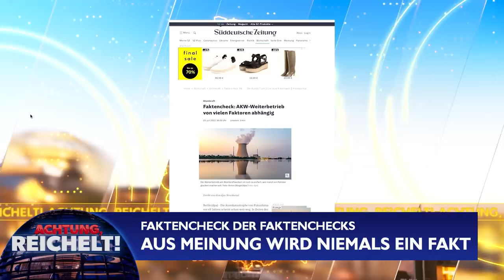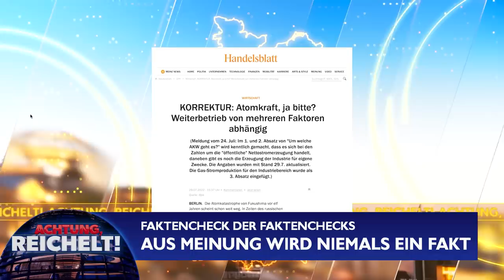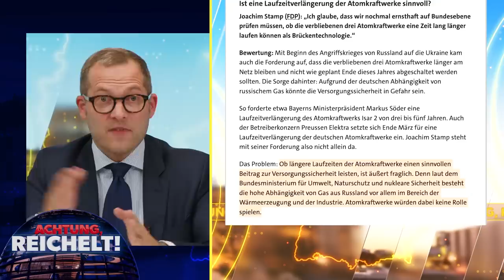Atomkraft-Debatte: Wie mit Faktenchecks betrogen und gefälscht wird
In den letzten Jahren lesen Sie immer öfter ein Genre, das Ihnen das Gefühl von absoluter und unverrückbarer Korrektheit vermitteln soll: Der sogenannte „Faktencheck“.
Das Problem: Viele dieser „Faktenchecker“ checken keine Fakten auf Korrektheit, sie checken Meinungen auf ideologische Richtigkeit und Reinlichkeit. Aus Fakten lassen sich Meinungen ableiten. Aber aus einer Meinung niemals Fakten. Das ist nichts anderes als Manipulation – und genau das passiert sehr häufig.
Wenn Sie das Wort „Faktencheck“ sehen, seien sie besonders wachsam. Die Gefahr, dass ihnen eine Ideologie als Fakt verkauft werden soll, ist dann besonders hoch. Fakten kennen keine Ideologie. Fakten kennen nur Fakten.
Wir haben uns einmal die „Faktenchecks“ in der Atomkraft-Debatte angeschaut und das Ergebnis wird Sie leider nicht überraschen …